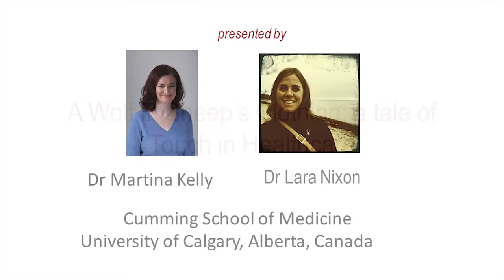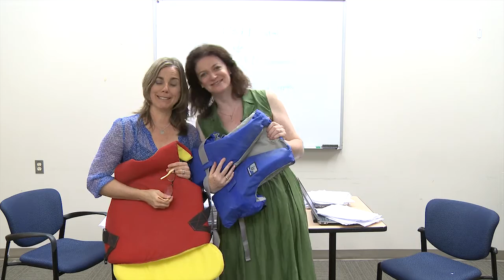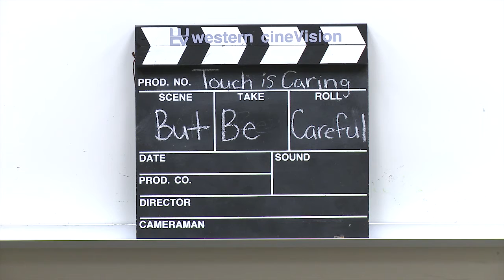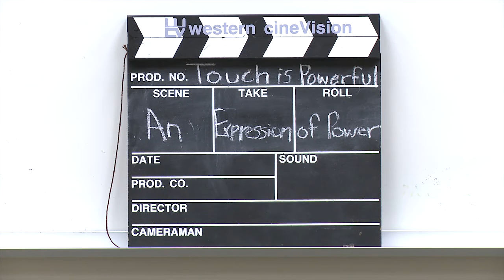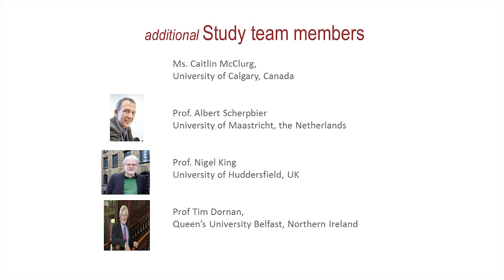AMEE2015 “Flipped Classroom” - A qualitative evidence synthesis of touch in healthcare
A qualitative evidence synthesis of touch in healthcare

This Presentation is by Martina Kelly, Lara Nixon, Caitlin McClurg, Albert Scherpbier, Nigel King and Tim Dornan for the AMEE 2015 Conference Research Paper Session.

The presentation is part of a new AMEE initiative to bring the 'Flipped Classroom' approach to the AMEE Conference.

To read more on this initiative and all other Research Paper presentations in this session,